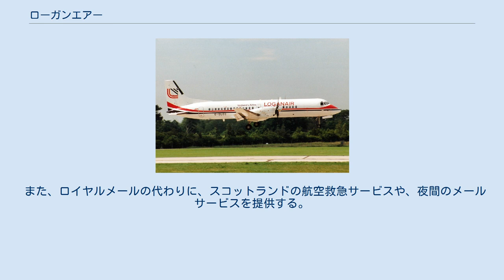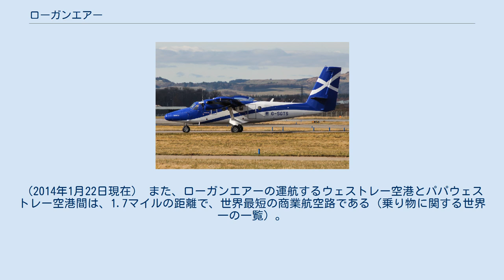ローガンエアー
ローガンエアー（英語: Loganair）は、スコットランドのコミューター航空会社である。
ハブ空港のあるグラスゴーの他、エディンバラ、インヴァネス、ダンディー、アバディーン、ノリッジを焦点都市としている。
 1962年に設立された。
ペイズリーのグラスゴー国際空港に本拠地を構える。
 ローガンエアーはスコットランド本土、オークニー諸島、シェトランドおよび西部の島で、Flybeのフランチャイズの下で運営する。
 また、ロイヤルメールの代わりに、スコットランドの航空救急サービスや、夜間のメールサービスを提供する。
 フォッカー F27 同社は、イギリス民間航空局のタイプA営業ライセンスを保持している。
 そのため、20席以上の航空機に乗客、貨物、メールを運ぶことが許可されている。
 ローガンエアーはFlybeとのフランチャイズ契約の一部として、以下の目的地に就航している。
（2014年1月22日現在） また、ローガンエアーの運航するウェストレー空港とパパウェストレー空港間は、1.7マイルの距離で、世界最短の商業航空路である（乗り物に関する世界一の一覧）。
 ノルウェー アイルランド共和国 イングランド スコットランド サーブ340AF ブリテン・ノーマン アイランダー デ・ハビランド・カナダ DHC-6 2016年4月時点の機材を以下に示す。